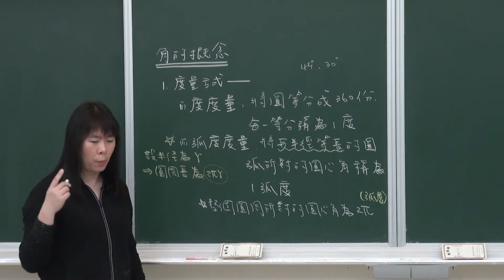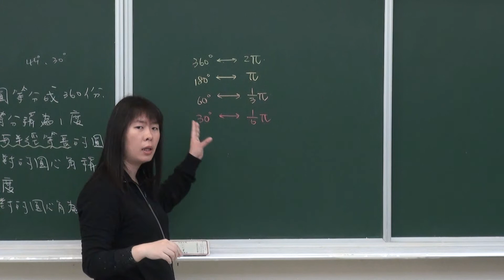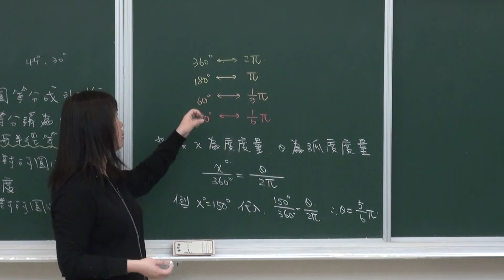T-2-1 角的概念i